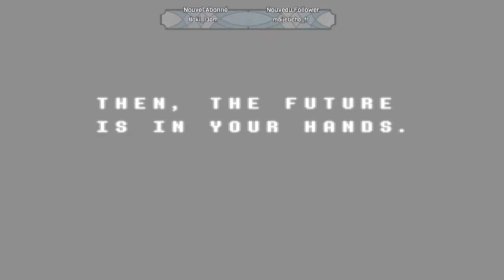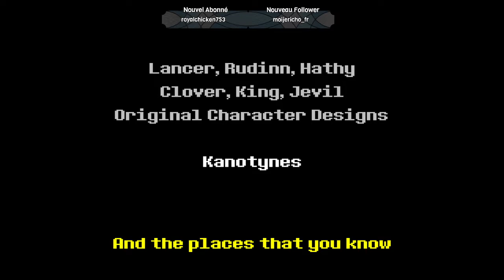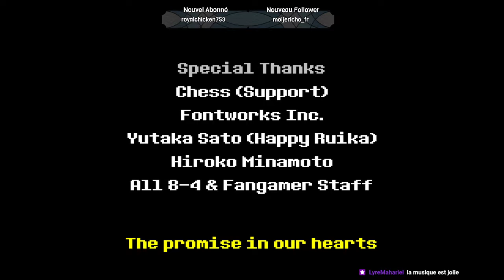Deltarune - J'enchaine les défaites contre Jevil le Clown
Jevil le Clown est un boss caché du premier chapitre de Deltarune. Je l'ai vaincu mais pas du premier coup ahaha!